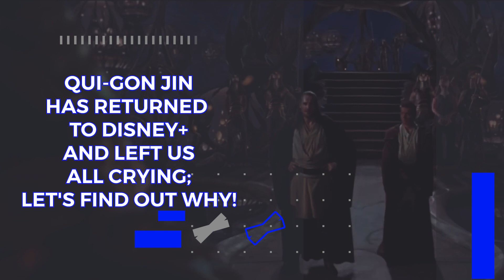Liam Neeson CRIED Rehearsing Obi Wan Kenobi Scene..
Welcome back to Show Invasion, today on the channel we're going to be talking about Liam Neeson CRIED Rehearsing Obi Wan Kenobi Scene.. if you're excited to learn more about this then make sure you watch the whole way through because you don't want to miss the details we have for you!